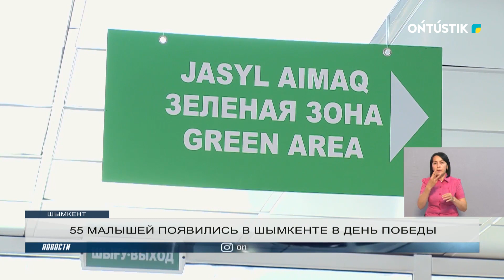55 МАЛЫШЕЙ ПОЯВИЛИСЬ В ШЫМКЕНТЕ В ДЕНЬ ПОБЕДЫ